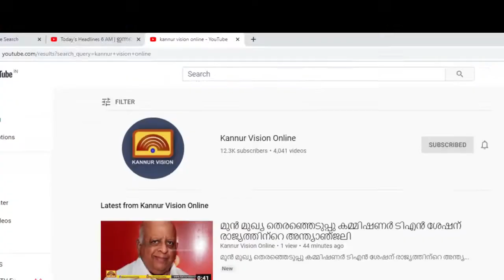കടുത്ത വേനല്‍ക്കാലത്തും വറ്റാത്ത സുരങ്കകള്‍ ചെറുപുഴ പഞ്ചായത്തിലുണ്ട്